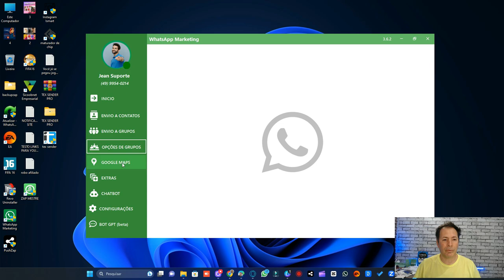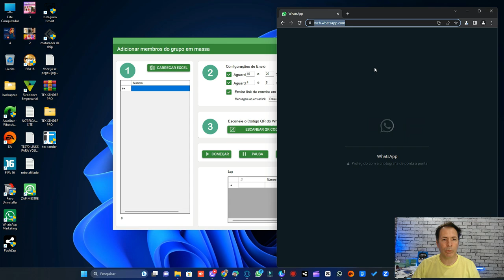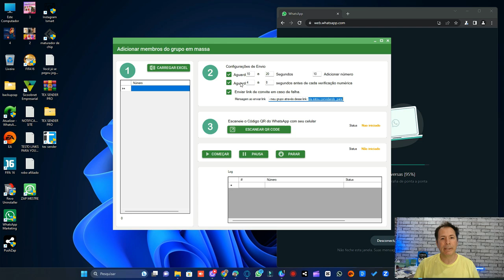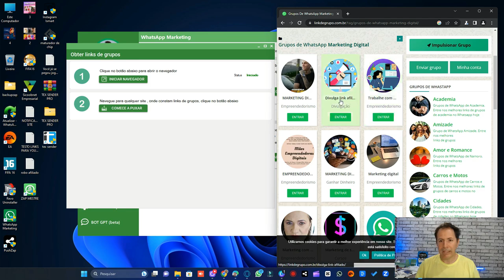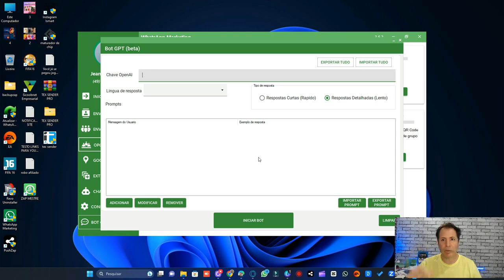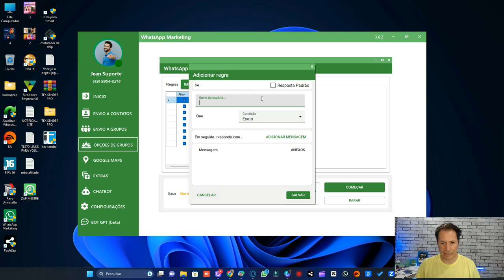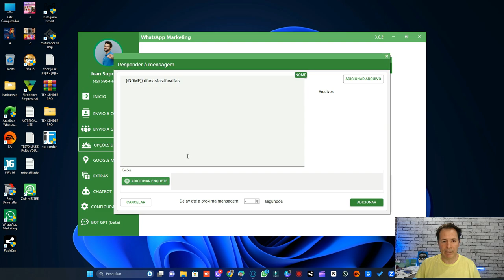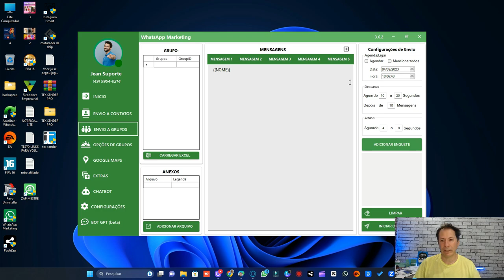5 NOVIDADES NA FERRAMENTA ZAPMARKETING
LINK DA FERRAMENTA ZAPMARKETING